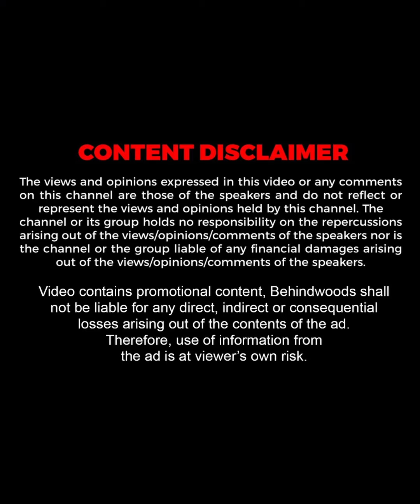Star Singer To Hotel Master 😔 கண்கலங்கிய Singer Sathyan